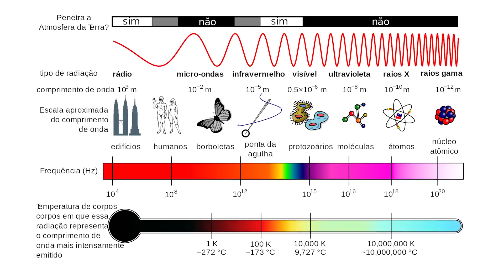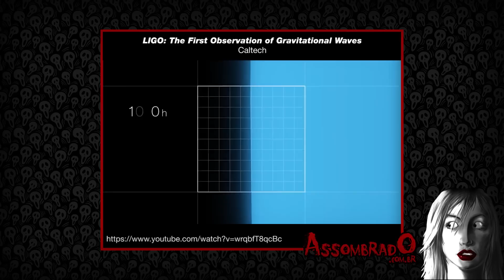Ondas Gravitacionais Detectadas Pela 1ª Vez. Entenda Importância EN-PT(#304 - Notícias Assombradas)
ENGLISH SUBTITLES AVALIABLE! - ESSE VÍDEO TEM LEGENDAS EM PORTUGUÊS E INGLÊS! Ative e veja como ficou. DIVULGUE :)

- G1: Quatro pontos para entender a descoberta que confirma teoria de Einstein e muda modo como vemos Universo
- Gizmodo Brasil: Por que os cientistas estão tão ansiosos para encontrar ondas gravitacionais
- Exame.com: Veja como as ondas gravitacionais mudarão a visão do cosmos
- Gizmodo: Holy Shit! Scientists Have Confirmed the Existence of Gravitational Waves

TORNE-SE NOSSO PATRÃO! Saiba mais

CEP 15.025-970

Gostou? Clique em Gostei :)